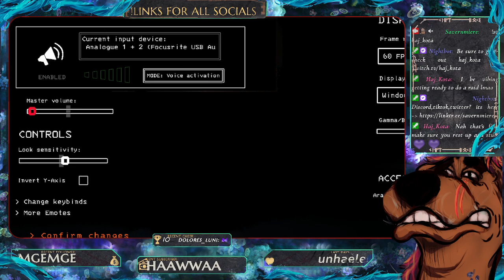Pc aint gonna stop me from working for the company 3